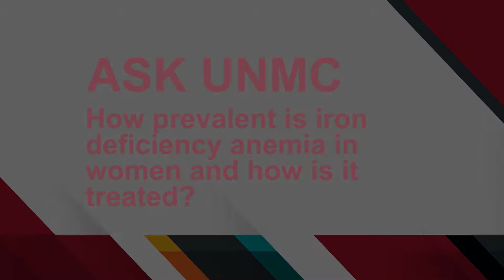ASK UNMC! How prevalent is iron deficiency anemia in women and how is it treated?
Sara Shunkwiler, M.D., UNMC College of Medicine